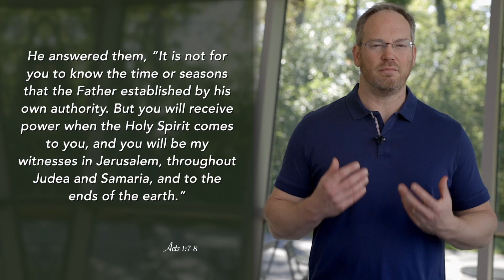Daily Practice for Tuesday, May 31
He answered them, “It is not for you to know the time or seasons that the Father established by his own authority. But you will receive power when the holy Spirit comes to you, and you will be my witnesses in Jerusalem, throughout Judea and Samaria, and to the ends of the earth.”
Acts 1:7-8

In the above verses from the first chapter of Acts of the Apostles, Jesus promises the apostles that they will receive the Holy Spirit. That promise is for us as well, and we celebrate that. Jesus’ promise is fulfilled at Pentecost, which we're going to talk about next week.

Jesus promises the Holy Spirit. And he gives us a mission, a mission to be his witnesses in the world. He says that his followers will be his witnesses in "Jerusalem, throughout Judea and Samaria, and to the ends of the earth." We can be witnesses in our hometown, in our state, and throughout our nation. Through the Internet, we can be witnesses to God's love, to the goodness of God, to the ends of the earth. Let's pray that we would embrace that mission.

Heavenly Father, we thank you that your Son has given us this mission to be a witness to your goodness. And we know, Lord, that witnesses don't have to argue for their beliefs. They simply share with others what they've seen and heard. God, help us to understand how we can share our experiences of what you're doing in our lives with others. We pray this through Christ, our Lord. Amen.